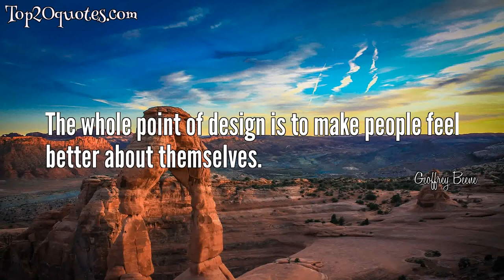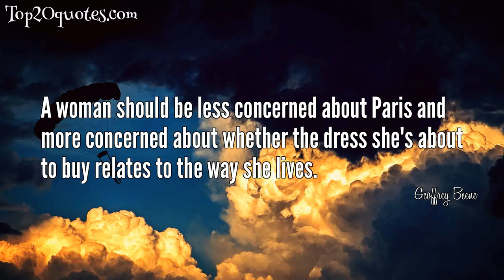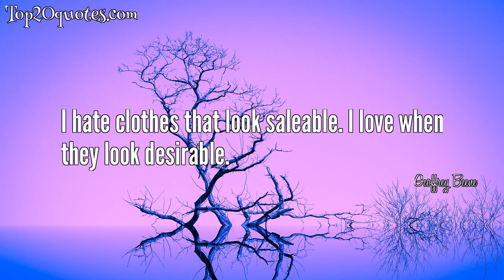☝ Top 16 Quotes of Geoffrey Beene - Fashion designer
Top 16 Quotes of Geoffrey Beene:
 ✧ The whole point of design is to make people feel better about themselves.
 ✧ I tell women not to believe everything they read about fashion.
 ✧ Fashion is in a terrible state. An overdose of too much flesh.
 ✧ Designs are a revelation to me. It's like
 taking something that is not alive
 and giving it form, shape, substance,
 and life.
 ✧ The greatest concubines in history knew that everything revealed with nothing concealed is a bore.
 ✧ Design is an unknown.
 ✧ Fashion is treated too much as news rather than what it is, what it does and how it performs.
 ✧ When I don't have any ideas, I pick up fabric and start working with it and something happens.
 ✧ A woman should be less concerned about Paris and more concerned about whether the dress she's about to buy relates to the way she lives.
 ✧ Clothes should be as interesting on the inside as on the outside. Even if you enjoy it totally alone, it's important.
 ✧ Clothes should look as if a woman was born into them. It is a form of possession, this belonging to one another.
 ✧ I come in. I'm going to sketch, I'm going to drape, I don't know what I'm going to do.
 ✧ The influence of Paris, for instance, is now minimal. Yet a lot is written about Paris fashion.
 ✧ The unimaginable always becomes the unforgettable.
 ✧ I hate clothes that look saleable. I love when they look desirable.
 ✧ I gave up medicine. So I'll give up fashion. . . I could be a colorist of spaceships.
🖎 Author: Geoffrey Beene
♛ Career: Fashion designer
📅 Life: August 30, 1924 - September 28, 2004